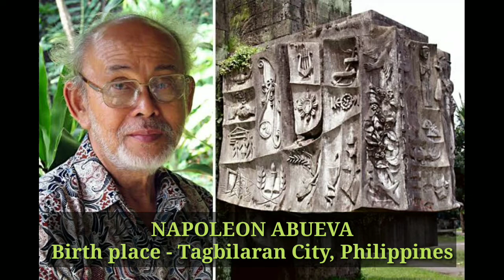Top 10 most famous Filipino artist. Greatest artist in Philippines. GREAT TOPPERS.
Top 10 most famous Filipino artist.
Greatest artist in Philippines.
GREAT TOPPERS.

1) Fernando Amorsolo
2) Juan Luna
3) Guillermo Tolentino
4) Benedicto Cabrera
5) Vicente Manansala
6) Victorio Edades
7) Ang Kiukok
8) Napoleon Abueva
9) Hernando R. Ocampo
10) Pacita Abad